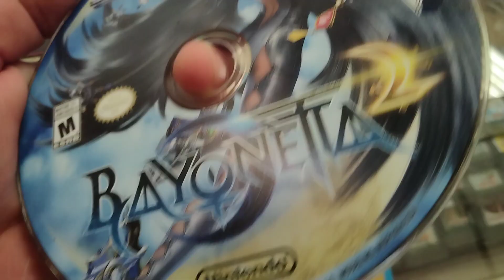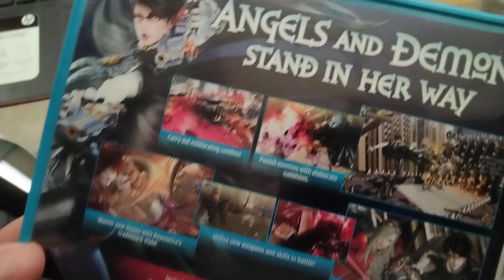Bayonetta 1 y 2 Nintendo Wii U